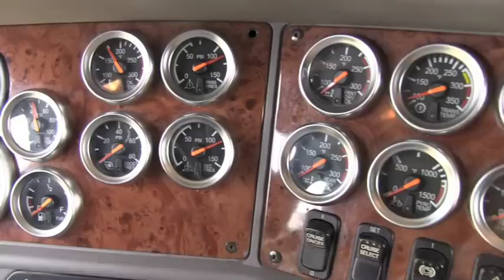05 Peterbilt 387